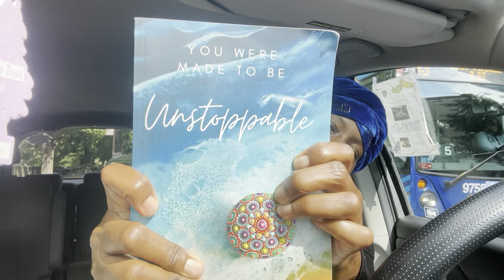WHEN GOD HAS YOUR BACK HE WILL ALWAYS PROTECT YOU 👍🏾TRUST HIM god godsplan @LisaNichols